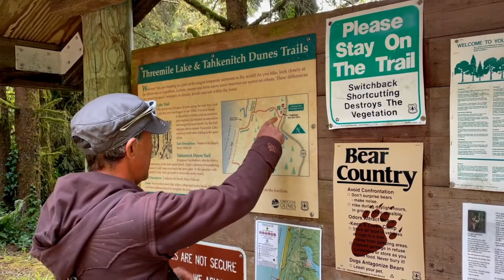Deep House Lovers Nature Walk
A music video of our adventures to Tahkenitch Creek in the Oregon Dunes National Recreation Area in August 2021 set to Terry's Original Music -  "Hold You" by Groovemaker

We camped at Tahkenitch Landing right on Tahkenitch Lake!
The Tahkenitch Dunes Trailhead was just 1/4 mile south of our campground.

The weather was perfect - just a tinge of smoke from the wildfires turned the sunset red.

solarnomads.net

Starring Solar Nomads: Tamara & Terry
edited by Tamara
original music 'Hold You' by Groovemaker: